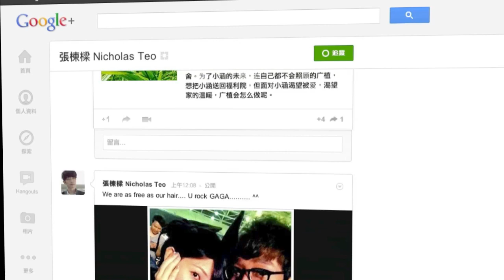張棟樑 Nicholas Teo Now On Google+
張棟樑 官方Google+